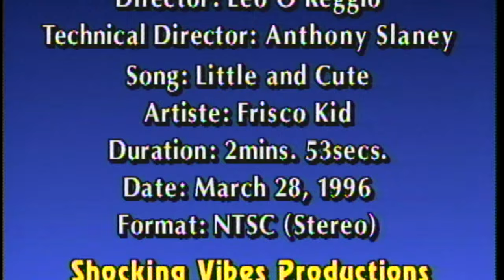Frisco Kid aka Ancient Monarchy - "Little & Cute", hot award-winning 90s video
This song and music video took the 90s by storm, as did the Dave Kelly-led Madhouse label. I actually did the video for Patrick Robert's Shocking Vibes label. Frisco is one of the artists I truly enjoy working with, as he has a creative mind and a very endearing personality.  He is easy to direct, and he made sure that all we decided was needed for the video, was put in place, the talents, props, etc. Our videos were like parties, as he got full support from his Greater Portmore friends, his peers, and especially, the beautiful ladies.